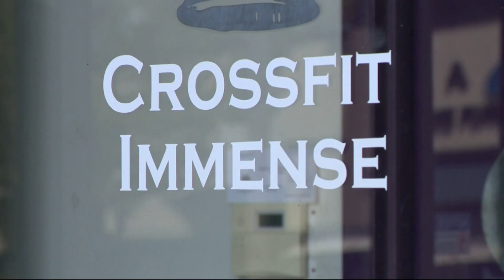Portland police and Clackamas deputies shoot and kill homicide suspect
The shooting occurred at about 11 p.m. Monday following a chase. The suspect was believed to be connected to a Portland homicide.